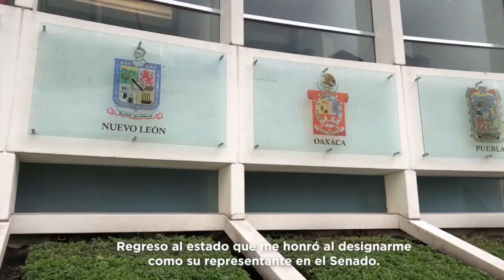Cierro un ciclo como Senador para regresar a Querétaro | Mauricio Kuri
Hoy culmino un ciclo y pido licencia como Senador de la República. Me voy con la frente en alto y lleno de orgullo por el trabajo realizado, de la mano del Grupo Parlamentario de Acción Nacional. Ahora regreso a mi estado, porque quiero mejorarlo y servirle a las y los queretanos.